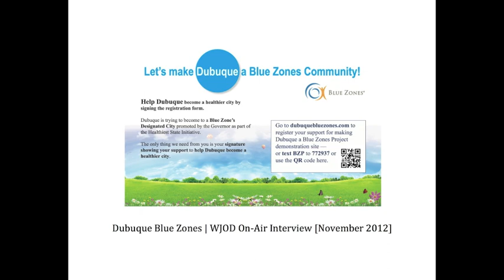Dubuque Blue Zones WJOD On Air Interview